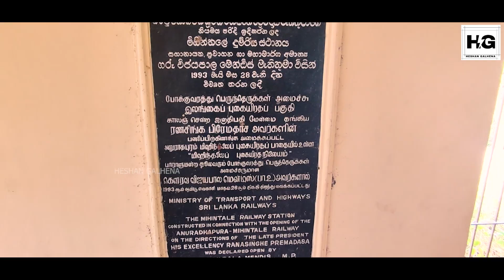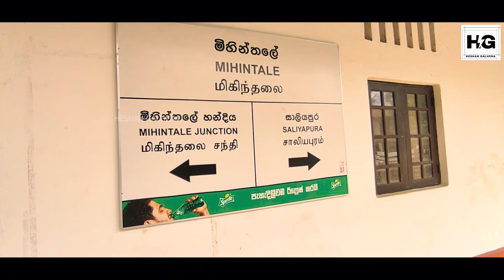MIHINTHALE RAILWAY STATION || මිහින්තලේ දුම්රිය ස්ථානය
Background voice - Heshan Galhena

mobile video by redmi note 10 pro
video and edited by - Heshan Galhena